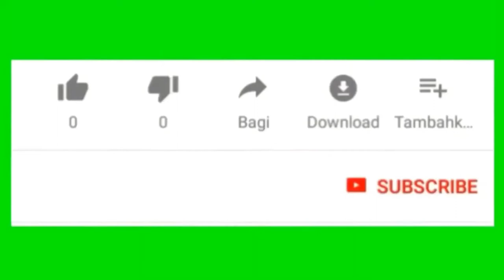VLOG 14| LORI DIVENA NIA TELEFONE BA HADIA IHA APPLE STORE/MEADOWHALL